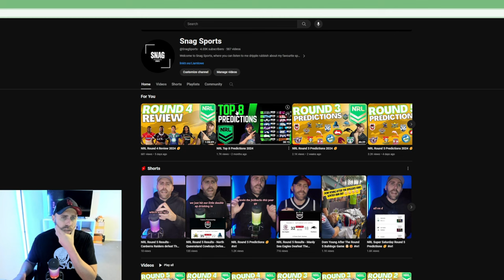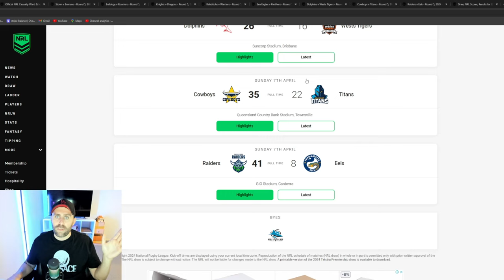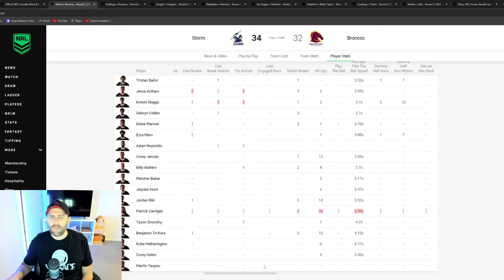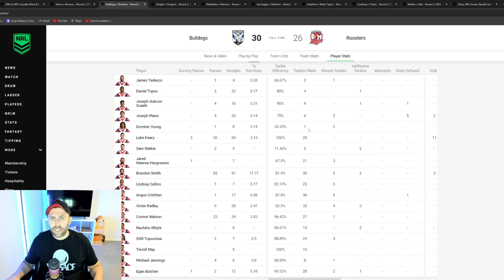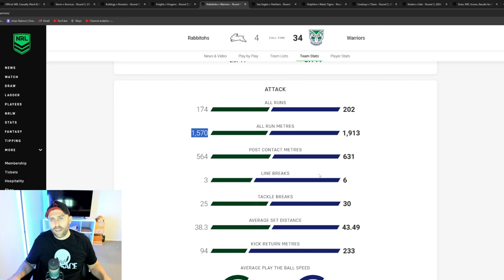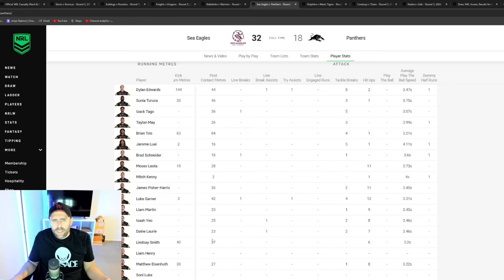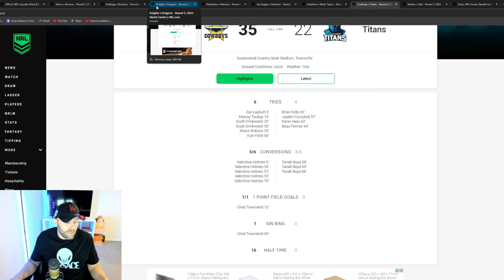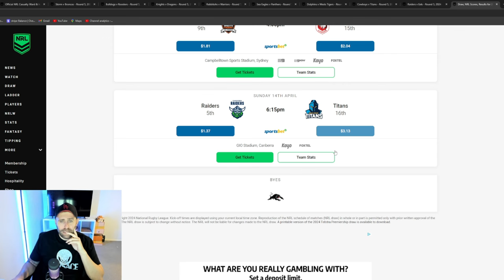NRL Round 5 Review 2024 🏉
NRL Round 5 Review 2024 🏉  In this video, I will go over all the games from round 5 of the 2024 NRL season.

Code 'Snag"
Dabble User Name - MonsterSnag

Melbourne Storm vs Brisbane Broncos

Score: Melbourne Storm 34, Brisbane Broncos 32
Venue: AAMI Park, Melbourne / Wurundjeri
Date and Time: April 4, Kickoff at 8:00 PM
Halftime Score: Brisbane 18-16
Penalties: Brisbane 7, Melbourne 4
Referee: Ashley Klein
Attendance: 20,698
Key Players and Points for Melbourne Storm:

Tries by Eliesa Katoa (2), Xavier Coates, William Warbrick, Tyran Wishart, Jahrome Hughes
Conversions by Nick Meaney (5 out of 6)
Key Players and Points for Brisbane Broncos:

Tries by Deine Mariner, Ezra Mam (2), Jesse Arthars, Benjamin Te Kura
Conversions by Adam Reynolds (3/3) and Kotoni Staggs (2/2)
Penalty Goal by Kotoni Staggs
Canterbury-Bankstown Bulldogs vs Sydney Roosters

Score: Canterbury-Bankstown Bulldogs 30, Sydney Roosters 26
Venue: Accor Stadium, Sydney Olympic Park / Wanngal
Date and Time: April 5, Kickoff at 6:00 PM
Halftime Score: Canterbury 26-0
Penalties: Sydney 6, Canterbury 5
Referee: Grant Atkins
Attendance: 7,169
Key Players and Points for Canterbury-Bankstown Bulldogs:

Tries by Blake Taaffe, Matt Burton (3), Samuel Hughes
Conversions and a penalty goal by Matt Burton
Key Players and Points for Sydney Roosters:

Tries by Egan Butcher (2), Naufahu Whyte, Joseph Manu, Daniel Tupou
Conversions by Joseph-Aukuso Suaalii (2/2) and Luke Keary (1/3)
Newcastle Knights vs St George Illawarra Dragons

Score: Newcastle Knights 30, St George Illawarra Dragons 10
Venue: McDonald Jones Stadium, New Lambton / Awabakal
Date and Time: April 5, Kickoff at 8:00 PM
Halftime Score: Newcastle 24-10
Penalties: Newcastle 5, St George Illawarra 3
Referee: Belinda Sharpe
Attendance: 9,448
Key Players and Points for Newcastle Knights:

Tries by Jackson Hastings, Kalyn Ponga, Enari Tuala, Daniel Saifiti, Dylan Lucas
Key Players and Points for St George Illawarra Dragons:

Tries by Zac Lomax, Ben Hunt
Conversion by Zac Lomax
South Sydney Rabbitohs vs Warriors

Score: South Sydney Rabbitohs 4, Warriors 34
Date and Time: April 6, Kickoff at 3:00 PM
Halftime Score: Warriors 18-4
Penalties: Warriors 6, South Sydney 4
Attendance: 13,181
Key Players and Points for South Sydney Rabbitohs:

Try by Izaac Tu'itupou Thompson
Conversion attempt by Latrell Mitchell (0/1)
Key Players and Points for Warriors:

Tries by Rocco Berry, Shaun Johnson (2), Jackson Ford, Roger Tuivasa-Sheck, Te Maire Martin

Manly-Warringah Sea Eagles vs Penrith Panthers

Score: Manly-Warringah Sea Eagles 32, Penrith Panthers 18
Venue: 4 Pines Park, Brookvale / Cammeraygal
Date and Time: April 6, Kickoff at 5:30 PM
Halftime Score: Manly 14-6
Penalties: Manly 10, Penrith 4
Attendance: 17,381
Key Players and Points for Manly-Warringah Sea Eagles:

Tries by Tom Trbojevic, Daly Cherry-Evans, Tolutau Koula, Corey Waddell, Jaxson Paulo
Conversions and a penalty goal by Daly Cherry-Evans (5/5 conversions, 1/1 penalty)
Key Players and Points for Penrith Panthers:

Tries by Brad Schneider, Dylan Edwards (2)
Conversions by Dylan Edwards (3/3)
Dolphins vs Wests Tigers

Score: Dolphins 26, Wests Tigers 16
Venue: Suncorp Stadium, Milton / Yuggera-Turrbal
Date and Time: April 6, Kickoff at 6:35 PM
Halftime Score: Dolphins 14-0
Penalties: 6-all
Attendance: 22,051
Key Players and Points for Dolphins:

Tries by Isaiya Katoa, Hamiso Tabuai-Fidow, Kodi Nikorima, Kenny Bromwich
Conversions and penalty goals by Jamayne Isaako (3/4 conversions, 2/2 penalties)
Key Players and Points for Wests Tigers:

Tries by Solomona Faataape (2), Alex Seyfarth
North Queensland Cowboys vs Gold Coast Titans

Score: North Queensland Cowboys 35, Gold Coast Titans 22
Venue: Queensland Country Bank Stadium, Townsville / Wulgurukaba
Date and Time: April 7, Kickoff at 4:05 PM
Halftime Score: North QLD 16-0
Penalties: 5-all
Referee: Chris Butler
Attendance: 18,870
Key Players and Points for North Queensland Cowboys:

Tries by Zac Laybutt, Murray Taulagi, Scott Drinkwater (2), Reece Robson, Kyle Feldt
Field goal by Chad Townsend

Tries by Brian Kelly, Jayden Campbell, Klese Haas, Beau Fermor
Conversions by Tanah Boyd (3/4)
Canberra Raiders vs Parramatta Eels

Score: Canberra Raiders 41, Parramatta Eels 8
Venue: GIO Stadium Canberra, Bruce / Ngunnawal
Date and Time: April 7, Kickoff at 6:15 PM
Halftime Score: Canberra 13-0
Penalties: Canberra 10, Parramatta 3
Referee: Adam Gee
Attendance: 13,907
Key Players and Points for Canberra Raiders:

Tries by Sebastian Kris, Xavier Savage, Matthew Timoko (2), Danny Levi, James Schiller, Hudson Young
Field goal, conversions, and penalty goals by Jamal Fogarty (1/1 field goal, 4/7 conversions, 2/2 penalties)
Key Players and Points for Parramatta Eels:

Tries by Maika Sivo (2)